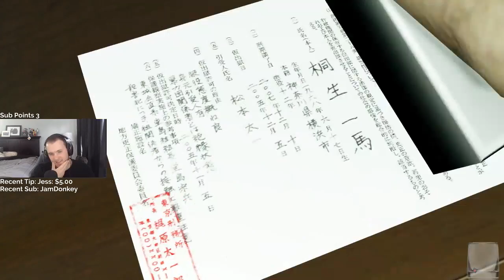Let's Play Yakuza Kiwami with Cattsass - Episode 3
______________________________________________________________________________________________________________________________________ Cattsass checks out Yakuza Kiwami 1 for the first time.